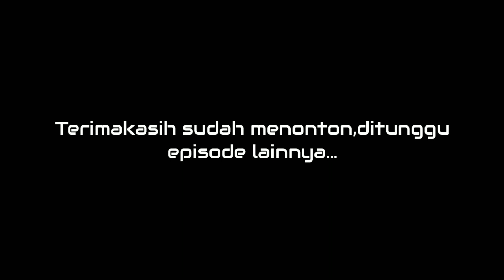EPS045 | PAK AMIR PENJAGA LANGIT MEMBAHAS NASI PECEL LELE MAHAL VIRAL DI MALIOBORO JOGJAKARTA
PAK AMIR PENJAGA LANGIT MEMBAHAS NASI PECEL LELE MAHAL VIRAL DI MALIOBORO JOGJAKARTA

sedang viralnya nasi pecel lele mahal di malioboro jogjakarta membuat geger seluruh Indonesia,yang pada akhirnya membuat saya menjumpai pak amir untuk membahas masalah pecel lele viral mahal di malioboro ini. dengan harapan bisa mendapat info yg lebih baik dan berbeda dari yang lain hehehe

semoga sobat terhibur dan bermanfaat bagi kita semua,jangan letih untuk mendukung channel ini ya sobat semoga dapat berkembang dan terus memberi informasi ringan kedepannya

salam dari kami : Laki Borneo Kaltara